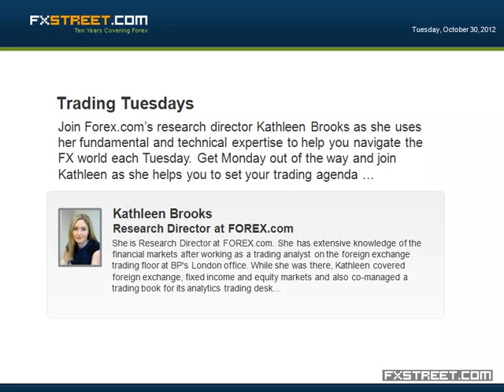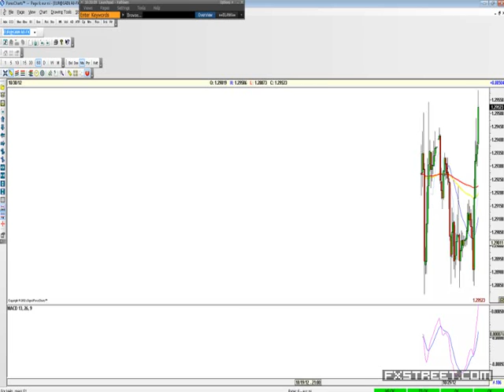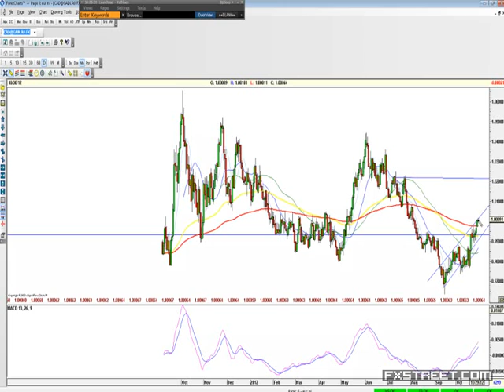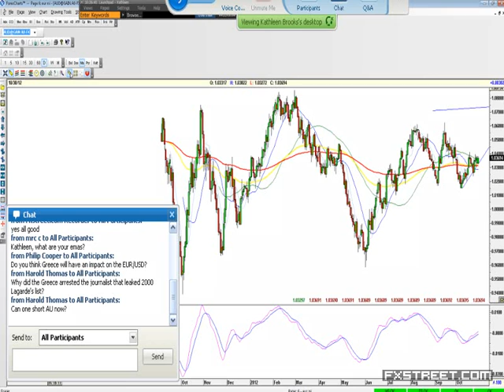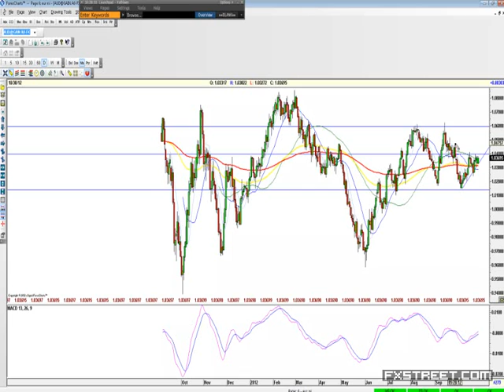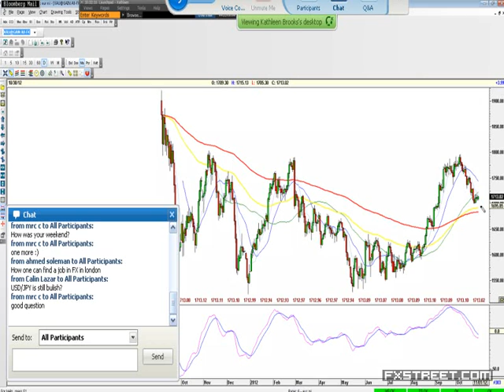Kathleen Brooks: Trading Tuesdays - Digesting the BOJ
Date of issue: 30 October 2012. Speaker: Kathleen Brooks. The BOJ disappointed the markets with its less than spectacular stimulus boost. Find out what this means for the yen, specifically for USDJPY. Also, with the US out due to Hurricane Sandy for the second straight day traders should brace themselves for a wave of volatility later this week.